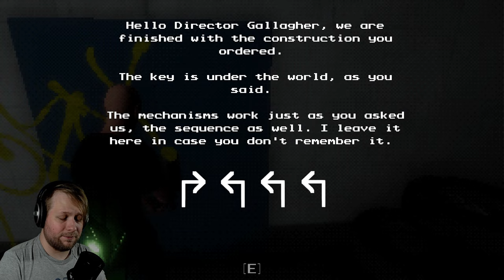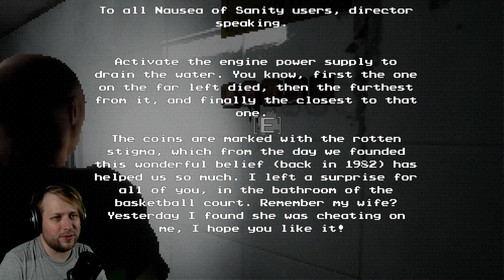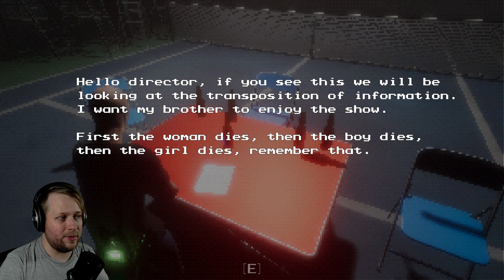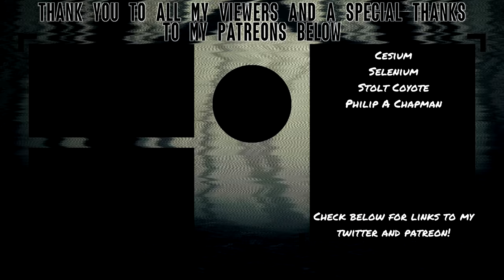I MADE A MISTAKE | Rotten Stigma (Dread X Collection 5)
Dread XP's newest Collection is upon us, showing us the life, er... Death, of the party. With obvious inspiration from both Resident Evil and Silent Hill, Rotten Stigma is a pretty creepy walk through a sports center in search of your missing daughter. Will we discover her deep within the weird stretchy holes in the pool, or will we find that the true monster are the friends we made along the way?

About Rotten Stigma
Rotten Stigma, by VisceralError: 12 children disappeared at the Gallagher Sports Center in 2006. Neal, a retired policeman, finds the courage to investigate.

About Dread X Collection 5
Experience the next part - or should we say party - of the Dread X Collection universe. Showcasing the handpicked talent of 12 up-and-coming indie talents from around the world, Dread X Collection 5 delivers the scares in the most intense entry yet. Enter a world of broken amusements and haunting television shows in this gripping blend of entertainment-themed horror.

Continuing the story of the Dread X universe, you'll be headed to Outpost 3000: the place every kid dreams of for their birthday. Is it just a harmless alien-themed party venue? Or is something far darker bubbling just below the surface? Steel yourself and face the Stranglemaw, but don't forget to check out the games on offer.

Features:

12 new visions of terror centered around entertainment horror
A fully-realized alien-themed party venue to explore
A brand new story set in the overarching Dread X universe
A whole lot of surprises, and possibly pizza

Production
Stepping up from participant to party planner, developer Scruncho a.k.a Abbey Smith is holding the reins on this out of control amusement ride as new producer. She brings to the table years of experience in developing the spookiest of games.